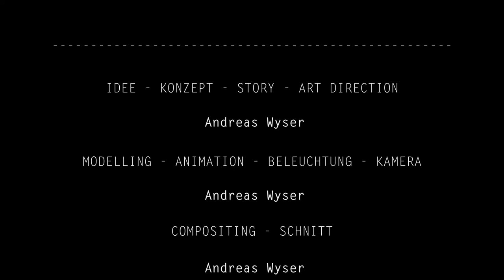MoonWatch - The Omega Speedmaster, with Apollo 11 and the first man on the moon von Andreas Wyser